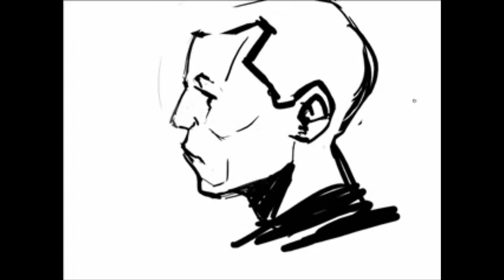10 Years on YouTube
This is officially the tenth year since I started this channel, and that's weird.  Thanks for joining me along the way during this journey!  I'm old and dumb, but things keep getting better.

Look forward to seeing hopefully 10 videos in the next 3 weeks.

Let's all make the most of this tenth year.  Lots of videos on the way!